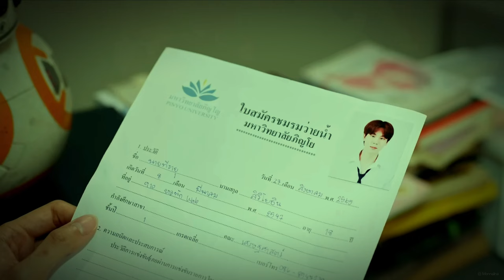WinTeam: “Chokehold” | Between Us เชือกป่าน (2022) | Episode 2 of 12 MV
This is part 2/12 of my 'Between Us Concept Series"

Until we meet next time...♡

CREDITS:

All footage used is from:  @Studio Wabi Sabi

Original stories written by: Lazysheep (@iam_lazysheep)

Song: “Chokehold” by Adam Lambert